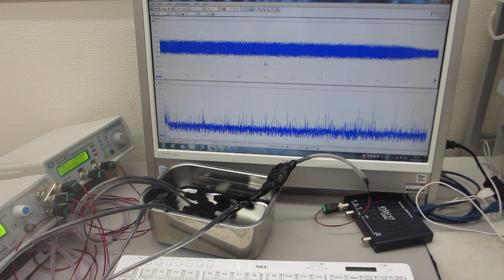一つの発振チャンネルから二種類の超音波プローブを発振制御する技術ーー２台のファンクションジェネレータを利用した、超音波制御実験ーー（超音波システム研究所）